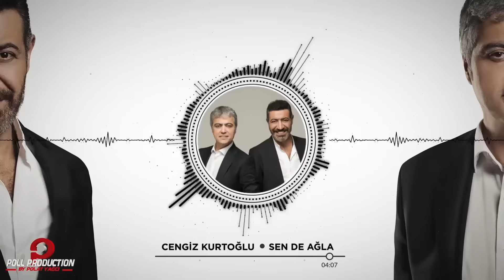Cengiz Kurtoğlu, Hakan Altun - Usta Çırak ( Full Albüm Dinle ) - ( Official Audio )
Şarkılar
1. Cengiz Kurtoğlu & Hakan Altun - Yorgun Yıllarım 00:00
2. Cengiz Kurtoğlu & Hakan Altun - Duyanlara Duymayanlara 04:39
3. Cengiz Kurtoğlu & Hakan Altun - İstanbul Olmaz Olsun 10:11
4. Cengiz Kurtoğlu & Hakan Altun - Hain Geceler 14:22
5. Cengiz Kurtoğlu - Sen De Ağla 19:15
6. Hakan Altun - Gelin Olmuş Gidiyorsun 23:40
7. Cengiz Kurtoğlu - Ağlamak Yok Yüreğim 27:22
8. Hakan Altun - Yıllarım 31:29
9. Cengiz Kurtoğlu - Gönül Yarası 37:15
10. Hakan Altun - Unutulan 41:46
11. Cengiz Kurtoğlu - Nefesimsin 45:57
12. Hakan Altun - Gece Olunca 49:52
13. Cengiz Kurtoğlu - Köle Gibi 54:42
14. Hakan Altun - Kadehi Şişeyi Kırarım 59:29